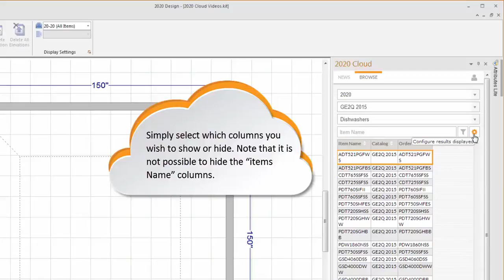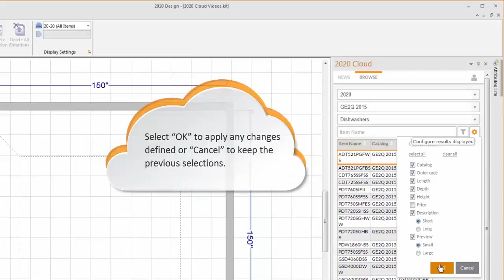2020 Cloud Design: Configuring the Browser